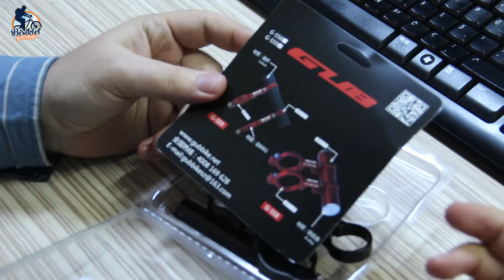GUB Gidon Aparatı Kargo ve Kutu Açılışı (Banggood) (18 Şubat 2017)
Bisiklet aksesuarları deyince akla hemen Çin'in ucuz ürünlerinin satıldığı meşhur siteleri akla geliyor.

İyi seyirler.

GUB Gidon Aparatı;